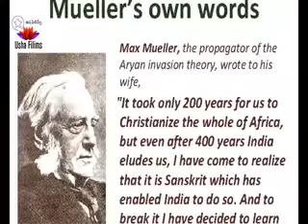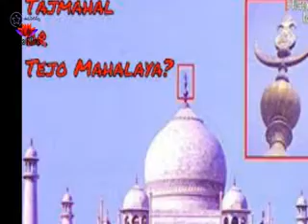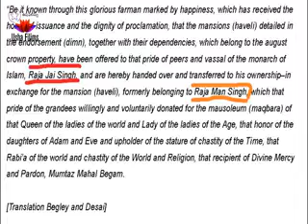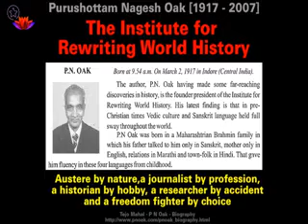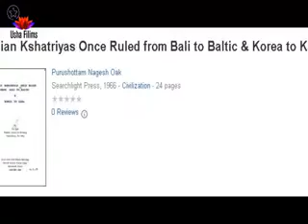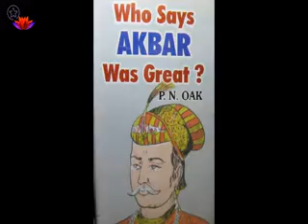Kadva Sach कडवा सच Episode 1 - PN Oak. Bharat की नयवंचक, कुटिल चरित्र Badalne ka Time यही है.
Kadva Sach कडवा सच अब तो सच जानने की प्रयास थोड़ी शुरू तो करें .
Episode 1 - PN Oak.
Bharat की नयवंचक, कुटिल चरित्र Badalne ka Time यही हैं
अभी तक हमारा नेता, चरित्रकार अपनी असली इतिहास, चरित्र हमसे छुपाया है... और अब तक हमारे मस्तिष्क झूठी बातों से, असत्य से भरा है और असत्य से पोषित किया है |
हमारे "उषा फिल्म्स चैनल" की प्रोग्राम खुल्लम खुल्ला एपिसोड 1 में आज श्री PN ओक जी के बारे में जानने की प्रयास करते हैं जिन्होंने अपने ऐतिहासिक शोधों तथा कई सत्य हमारे सामने रखे हैं।
स्वतन्त्रता प्राप्त पाये इतने साल पष्चात अभी हमें पता चलने लगा है के कैसे अब तक हमें धोखा दिया गया है, सच को छुपाया गया है, इतिहास को कैसे झटी बातो से बदल दिया गया है .

श्री पीएन ओक जी ने कई ऐसी बातें बताईं जो वैज्ञानिक और ऐतिहासिक रूप से प्रमाण के साथ जान सकते हैं। वे पूछते हैं इस्लाम ने जिन जिन देशों पर हमला किया हैं उनमें से किसी एक देश में ताज महल तो छोड़ो... काम से काम एक महल या गुब्बारा कही बनाया है ? इस्लाम जहां अपना पैर रखा है वहा वहा. केवल विध्वंस, लूटपाट और उन महान संस्कृतियों का विनाशन के अलावा ?
आइए इस वीडियो में जानते हैं श्री पीएन ओक के बारे में. मेरे "उषा फिल्म्स" चैनल को लाइक, सबस्क्राइब करें, अपने Groups और अपने दोस्तों के साथ शेयर करें और इन बातों को आम आदमी तक पहुंचाने मेँ शेर कर मदद करे.

1. ताज महल तेजोमहालय शिव मंदिर है
2. भारतीय क्षत्रियों ने कभी बाली से बाल्टिक और कोरिया से काबा तक, 1966 में दुनिया पर राज किया था
3. ज्योतिष का तर्कवाद, 1967।
4. कौन कहता है अकबर महान था ?
5. भारत में मुस्लिम सुल्तान (भाग-1)
 भारत में मुस्लिम सुल्तान (भाग-2)
6.  विश्व इतिहास के विलुप्त अध्याय
7. लखनऊ के इमामबाड़े हिंदू राजभवन
8. आगरे का लाल किला हिंदू भवन है
दिल्ली का लाल किला लाल कोट है
9. क्रिस्च्यानिटी कृष्ण नीति है
10. वैदिक विश्व राष्ट्र का इतिहास (भाग-1)
 वैदिक विश्व राष्ट्र का इतिहास (भाग-2)
 वैदिक विश्व राष्ट्र का इतिहास (भाग-3)
वैदिक विश्व राष्ट्र का इतिहास (भाग-4)
11. फतेहपुर सिंकरी एक हिंदू नगर
12.  विश्व इतिहास के विलुप्त अध्याय
13.  हास्यास्पद अंग्रेजी भाषा
14. क्या भारत का इतिहास भारत के शत्रुओं द्वारा लिखा गया है ?
15. भारतीय इतिहास कि भयंकर भूलें
16. भारत का द्वितीय स्वातंत्रय समर (आजाद हिंद फ़ौज की कहानी)

Usha Filims is a Movie making house.

Your contribution is much appreciated. Thanks for your video like and visiting us in advance.